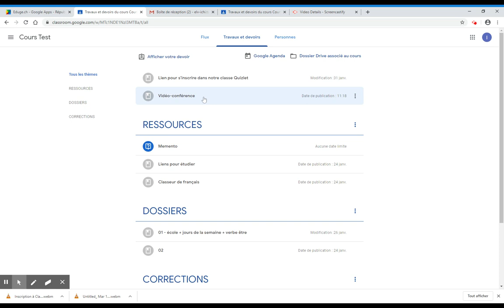participer à une vidéo conférence Meet